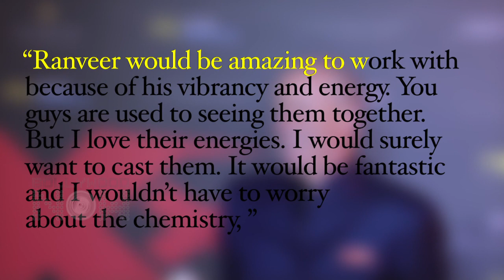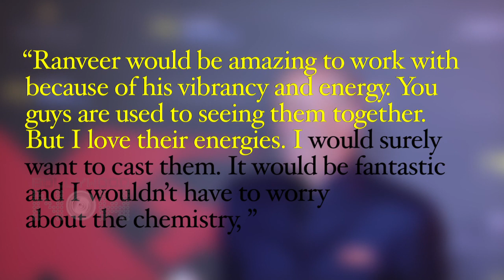Ranveer Singh & Deepika Padukone Gets Hollywood Movie | DJ CARUSO Film | INSIDE DETAILS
XXX Return of Xander Cage director is gung ho about Bollywood couple Deepika Padukone and Ranveer Singh's chemistry. He plans to cast them in a film.